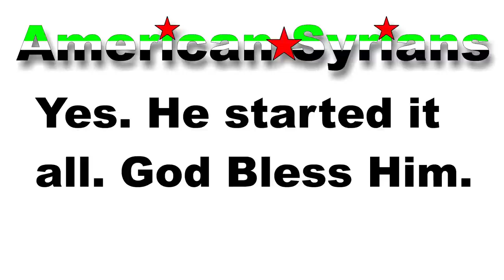Rami Nakhle American Strategy on Syria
Rami Nakhle, the father of the Syrian Revolution, discusses America's interests and strategy in Syria